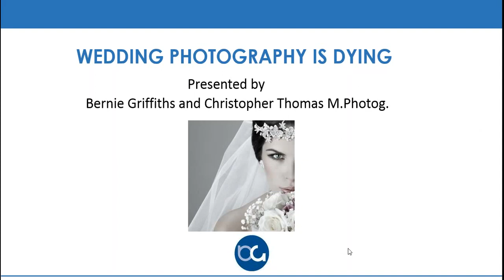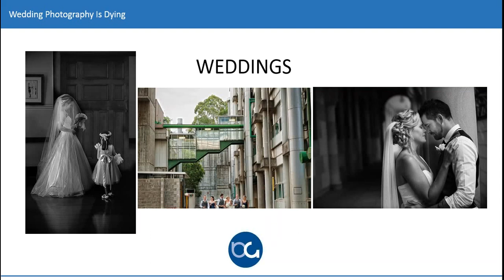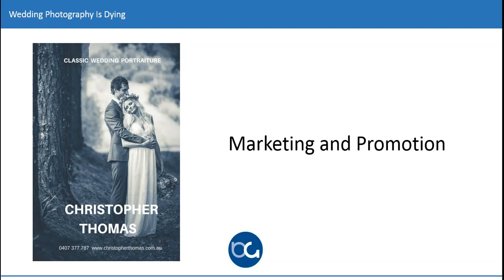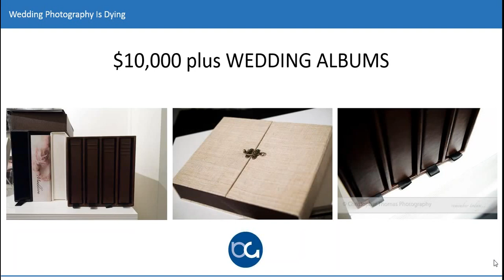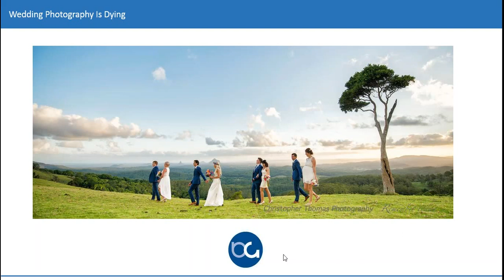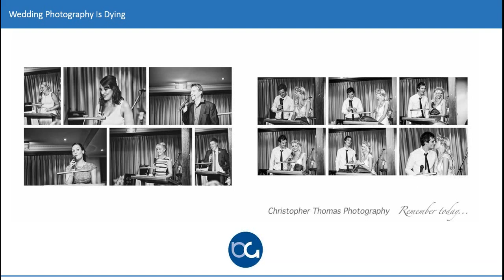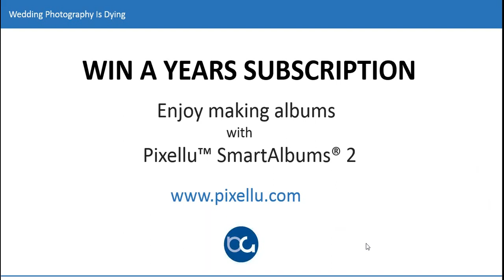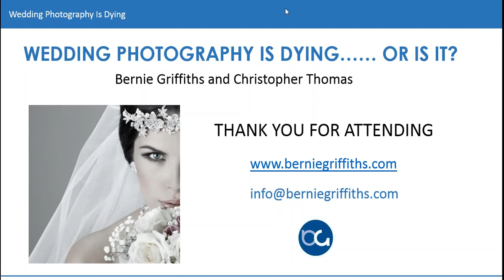Wedding Photography Is Dying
Join Photography Business Coach Bernie Griffiths as he interviews Master Photographer Christopher Thomas about the future of wedding photography.
Christopher is an award winning photographer that attracts high end clients, that spend $10,000 or more on their wedding album.
Attracting the right clients is the key to Christopher's great success.
Even in a diminishing marketplace there are some who flourish.
Such is Chris Thomas who is based in Brisbane Australia.
Chris only offers his wedding photography to couples who want a wedding album, and consistently has sales over $10,000.
No "shoot and burn' for this photographer.
So how does he attract this type of clientele?
How does he regularly sell 80 sided plus wedding albums?